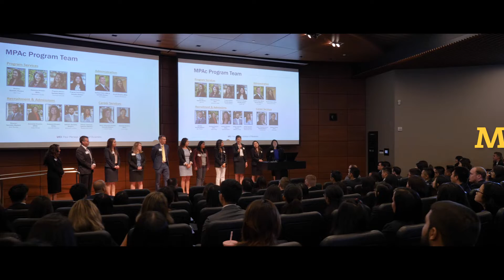Specialty Masters Programs Kick-off Event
In today’s business world, change is the only constant. Market forces require business leaders to be adaptable and capable of dealing with emerging models and technologies in a world built around digital connectivity. A specialty one-year masters degree from the Merage School can help you become better prepared to pursue your choice of career.

Join us on Tuesday, October 23 to learn more about our programs and connect with faculty and staff. This is an opportunity to network with our Specialty Masters Programs community at the Merage School. Food and raffle prizes will be provided.

More information, visit merage.uci.edu/smp-kickoff.